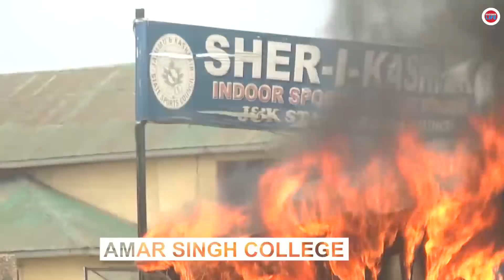KASHMIR: April 05, 2018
After educational institutions opened for the first time since Shopian killings on Sunday, the students in Srinagar and other peripheral districts resorted to protests around moon.